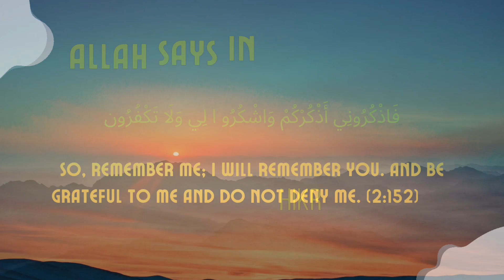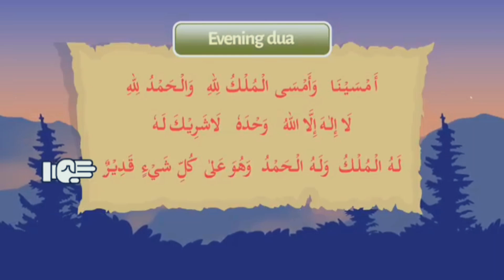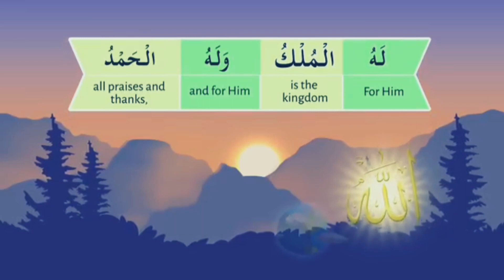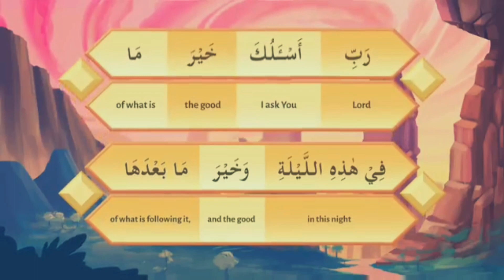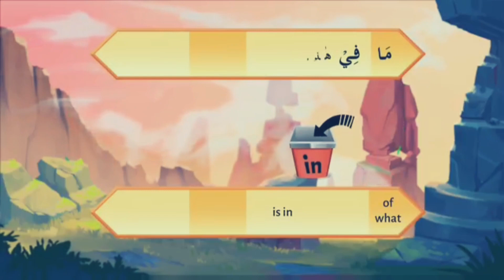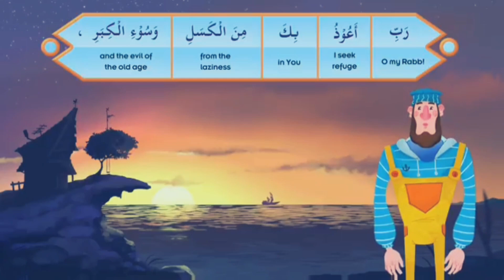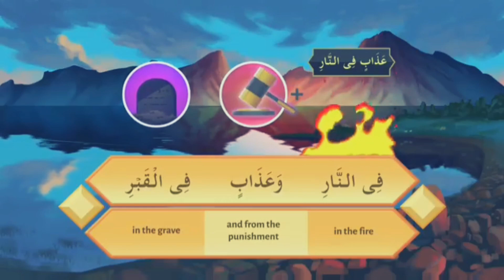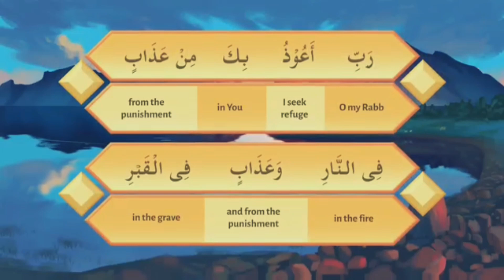EVENING DUA | EVENING DHIKR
Evening dua
Evening dhikr